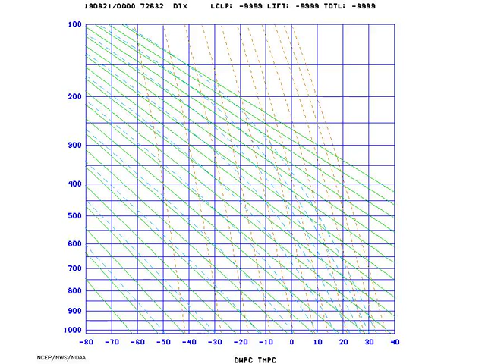AMS_StuveDetroit_2019-08-21